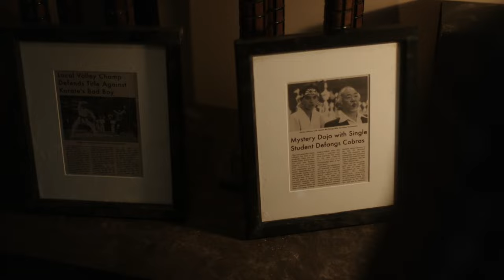Daniel Breaks Up a Party | Cobra Kai: Season 1, Episode 2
COBRA KAI is NOW PLAYING and can be found to Rent or Buy